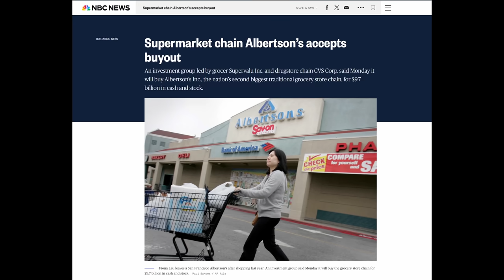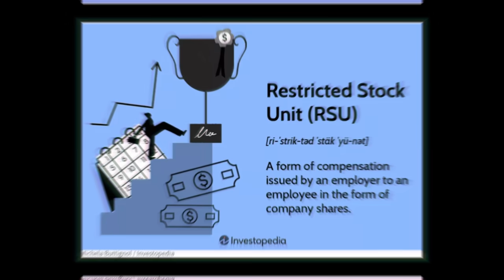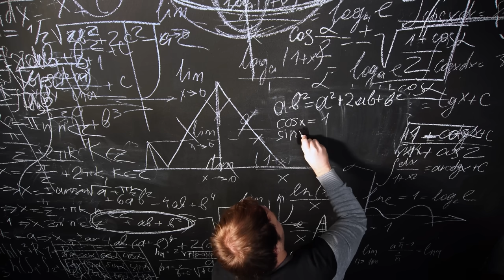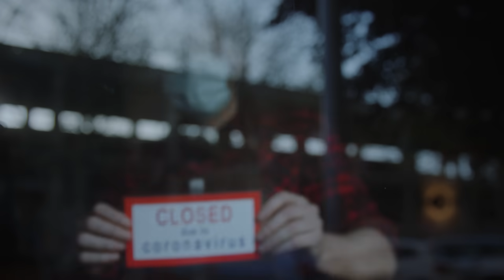Burnout, Layoffs, and Breaking Free: Why I Quit Corporate Life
In this video, I share my experience with burnout, layoffs, and ultimately quitting my corporate job to find freedom and happiness. If you're feeling overwhelmed or stuck in your job, this video is for you. Join me as I discuss the Great Resignation and the importance of prioritizing your mental health and well-being. It's time to break free and create a life that truly fulfills you.  I quit my job for Youtube.

📱FREE Newsletter.  Updates and insights on the economy and investments with invest-X BWB Insights

MY EQUIPMENT
📸 Here's a listing of all my equipment I use in filming and editing my videos

All opinions expressed by Brian are solely provided as content. Do not treat any opinion by Brian as gospel that needs to be recreated. Brian is not a fiduciary or financial advisor. All financial topics are for illustration where the outcomes are not guaranteed or expected. There exists real risks in all forms of investment, so do your homework and make your own decision